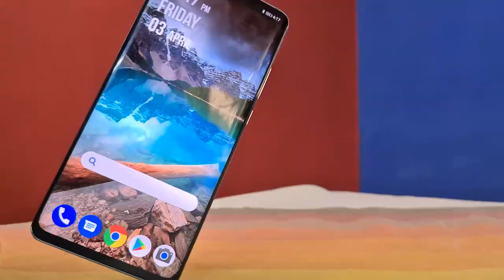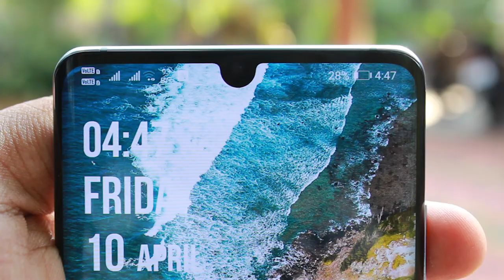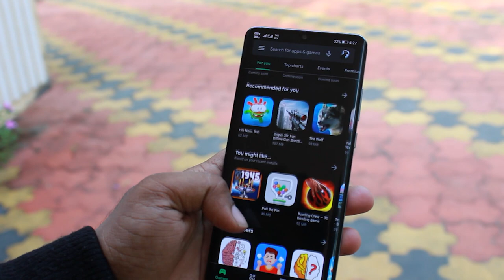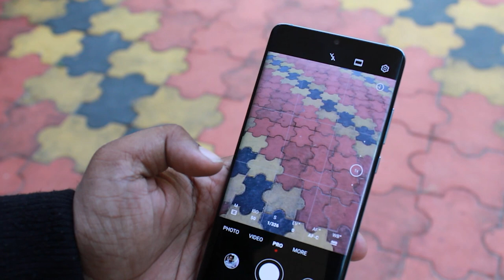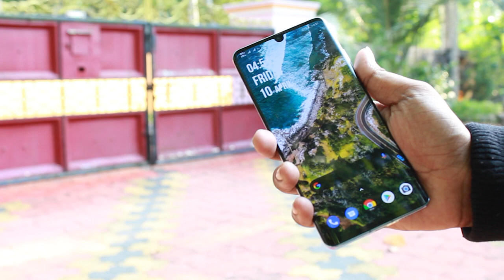Huawei P30 Pro user review in Malayalam.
The P30 Pro is a revolutionary camera smart phone that was released in 2019. Lets see how will it perform in 2020.